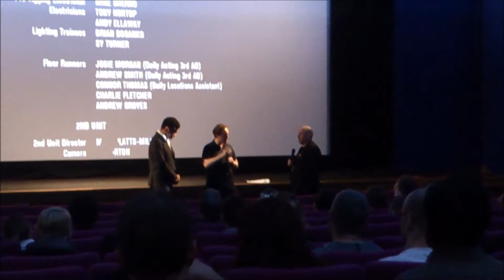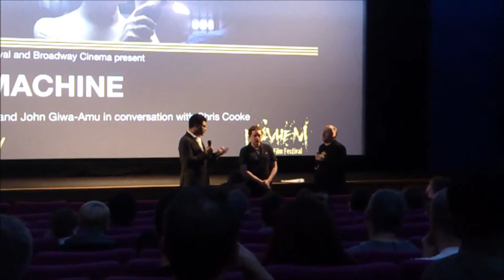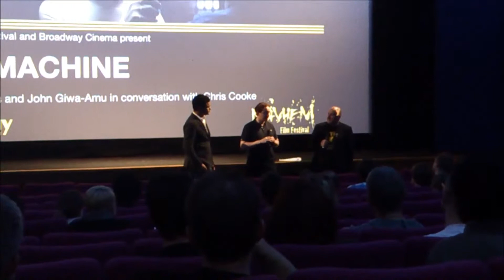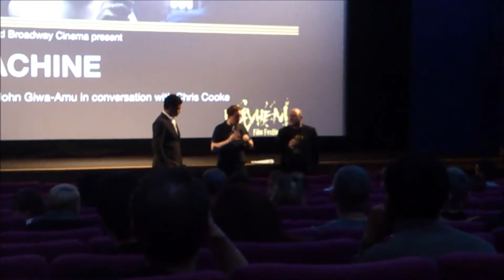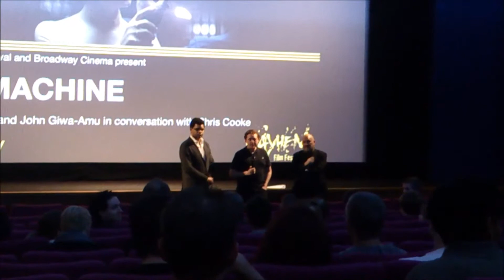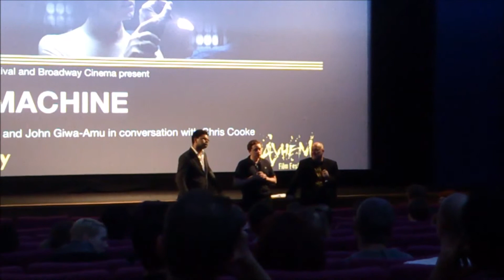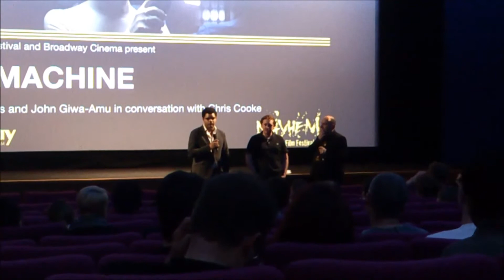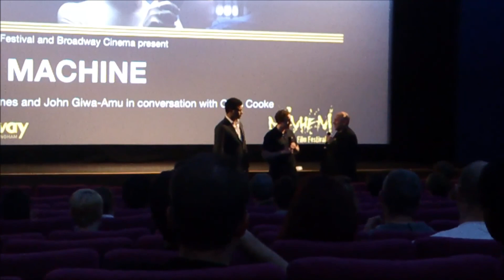The Machine Q&A with Producer & Director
Footage from the question and answer session after the screening of The Machine, a UK Sci-Fi film at the Mayhem Horror Film Festival (Nottingham, England).

In attendance is producer John Giwa-Amu and writer/director Caradog W. James.

Warning: The sound isn't perfect as I shot this on my phone sat quite a few rows away.